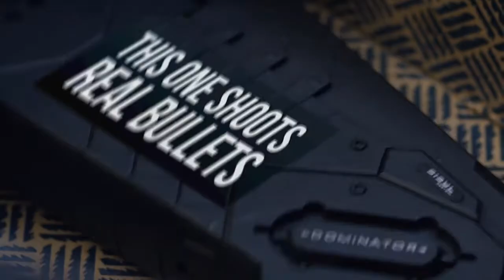[ AMV ] Natural - Anime Crimes Division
it's a silly show that takes itself seriously with a silly fan content creator who takes themselves seriously!

Song- Natural by Imagine Dragons

This a fan work created purely for fun and entertainment purposes and nothing else.